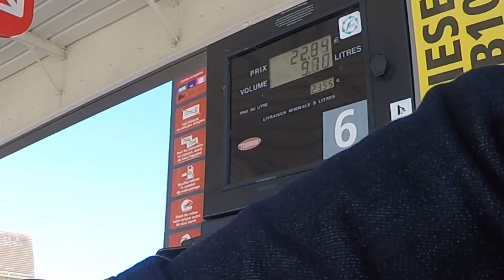Riding the Honda VT 500 and meeting on the terrace with overview of Paris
Meeting autos motos à Suresnes, Terrasse du Fécheray  (92) .

Autos, motos classiques ou de caractère.
Rencontres, meetings, rassemblements ou démonstrations.